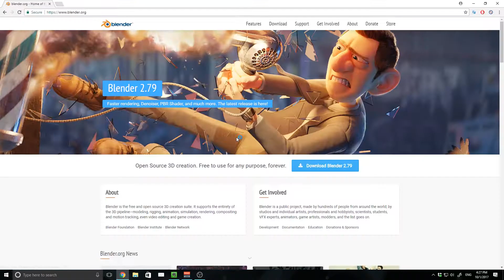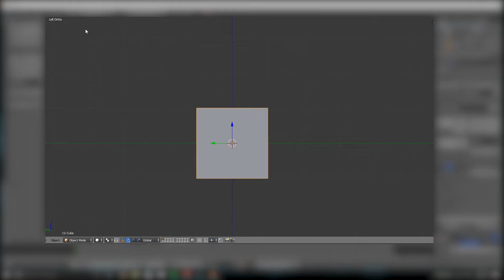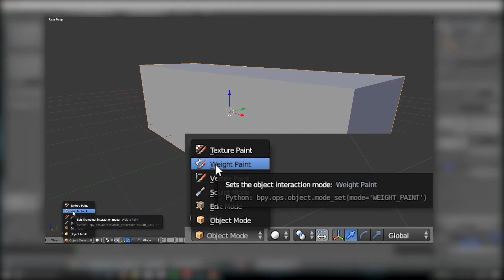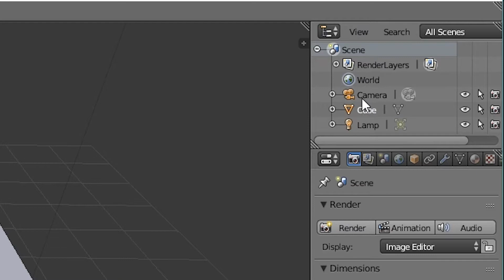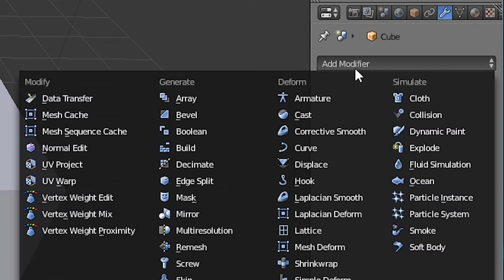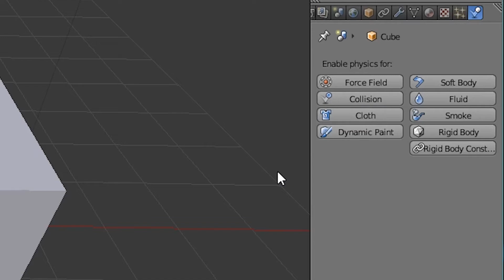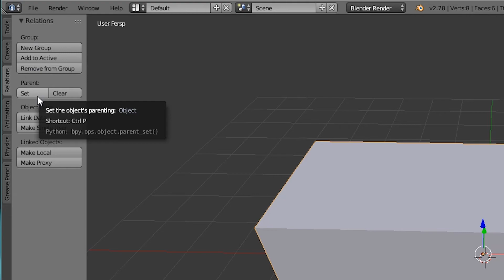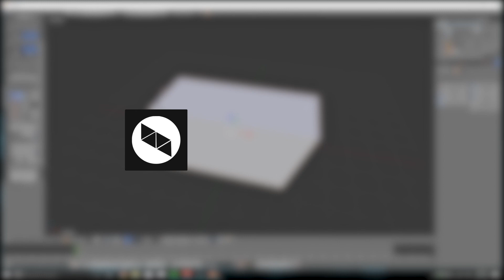PROFESSIONAL 3D SOFTWARE FOR FREE? (Blender Crash Course)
In this tutorial, we will cover the basics of Blender, a widely used, open-sourced 3D software that allows you to create 3D models, edit videos, composite photos together, and more.